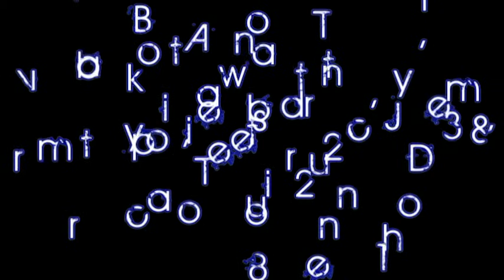Chillax Trax 005 - Tokyo & Dreamz - For Our Future (Includes ParaDigm Remix)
Available on the 28th Dec 2013, Includes Remix from ParaDigm (Liquid Drumz,Liquid Tones,Plush,TMG)

Download from Beatport,iTunes,Trackitdown,Juno & Many More